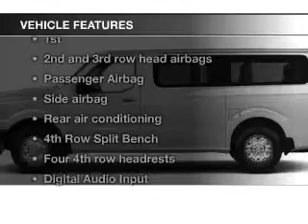2014 Nissan NV Passenger NV3500 HD - Mesa AZ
Year: 2014
Make: Nissan
Model: NV Passenger NV3500 HD
Trim: S V6
Engine: 4.0 liter V-6
Transmission: 5-Speed Automatic
Color: Brown
Mileage: 1
Address:
6354 E Test Drive